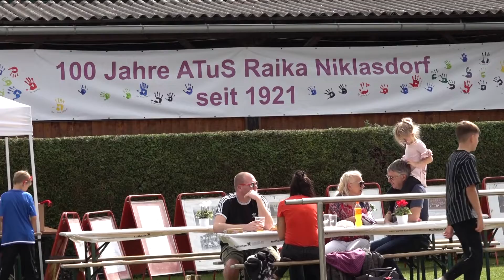100 Jahre Atus Niklasdorf